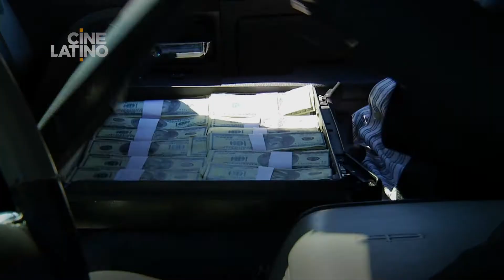El Shaka 60Plot-Trailer Cinelatino LATAM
Julio Mannino, Rubén Zamora, Roxana Saucedo, Marco Antonio Valdés, Flavio Peniche, Isabel Cortez, Sandra Saldarriaga, Cristina Bernal, Dacia Arcaraz
Consulta horarios en ‪ en Facebook ‪ en Twitter @CinelatinoLATAM